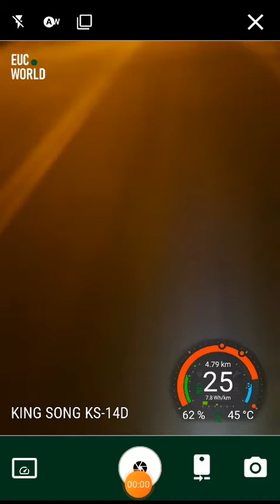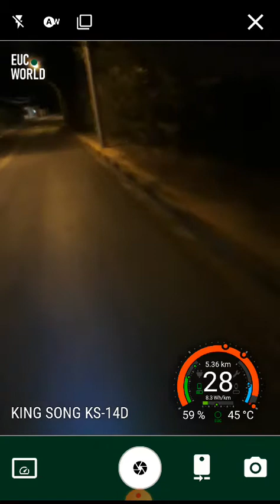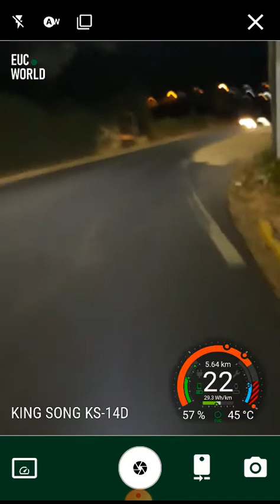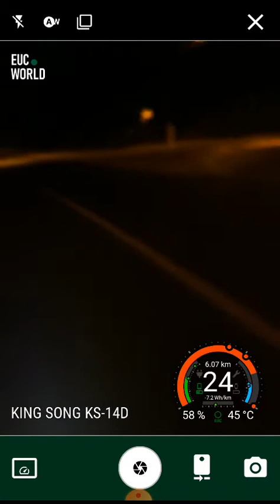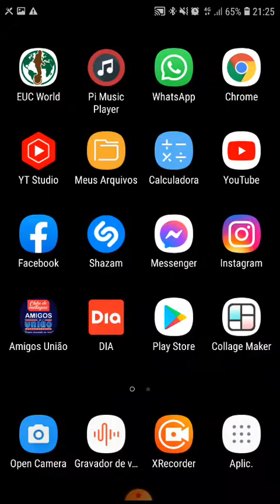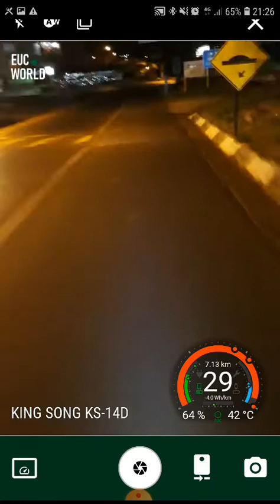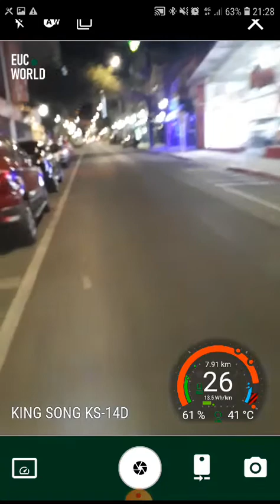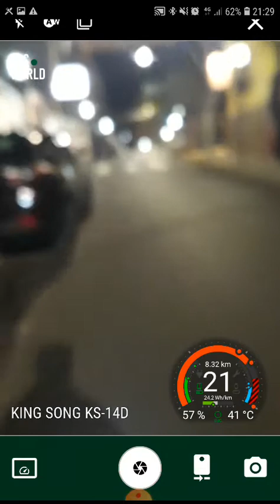como é andar de ks14d escutando musica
fala ai galera tudo blz !!! no video de hj faço teste de como é andar com ks14d escutando musica se cai desempenho do mono !!!

a vakinha ainda esta online se puder dar uma força agradeço muito pois ta puxado para mim arrumar estou sem festa faz mais de 1 ano e so agora esta voutando porem fiquei 1 ano so gastando sem entrar um real na conta !!!
link da vakinha vai estar aqui em baixo

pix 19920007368